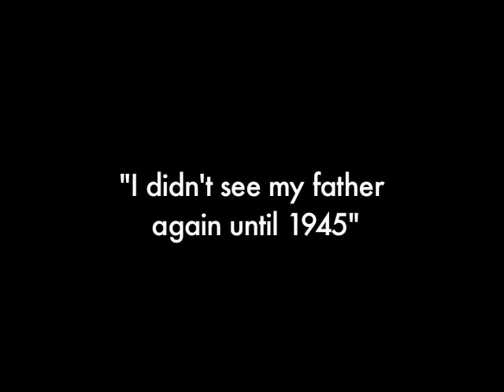Motoo Tsuneyoshi - Internment Camp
Motoo recalls the day that his father was picked up by the government and what it was like to prepare to go to the internment camp.